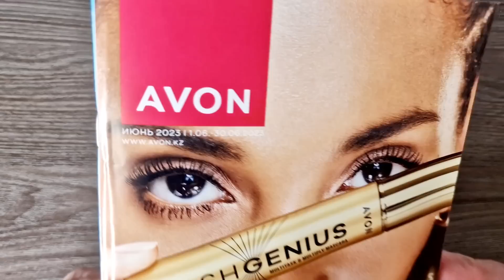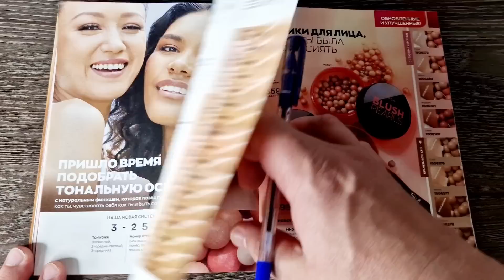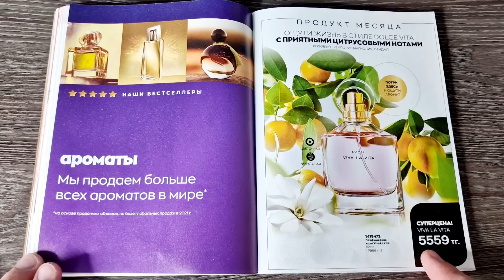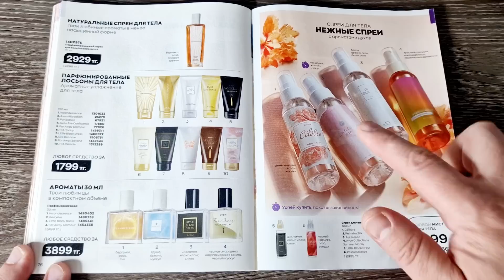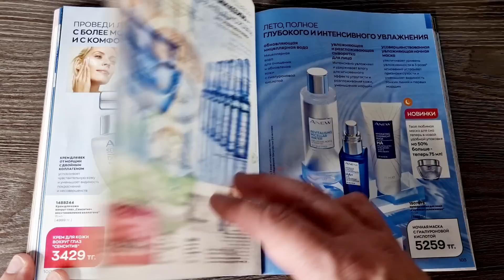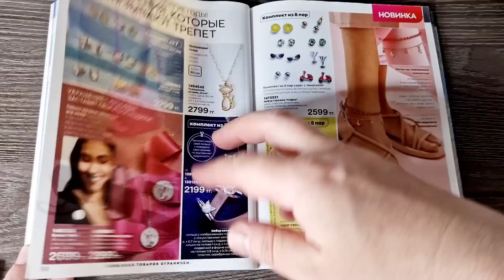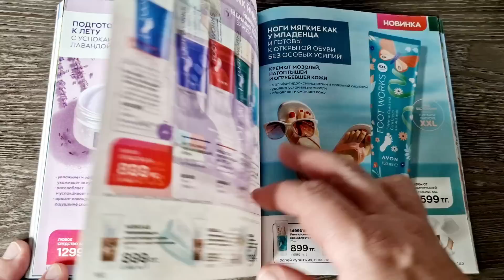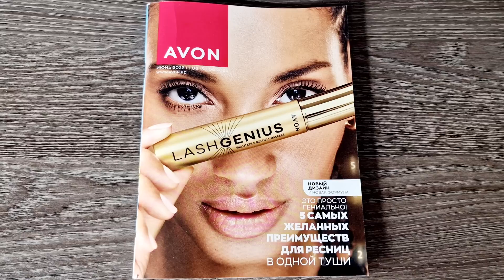Невероятно! Листаем июньский 06/2023 каталог AVON/ Последний раз в каталоге!